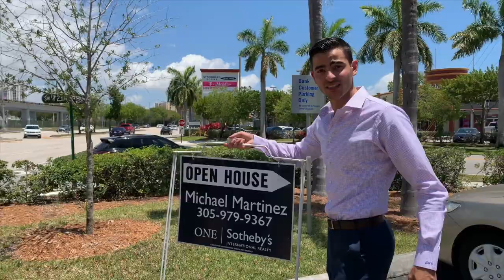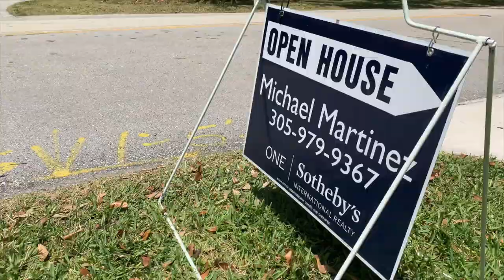The First Step | Jonathan Vega Vlogs #001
First vlog doing an open house at 9139 SW 69 Court offered at $2,895,000. Want to know why I do open houses every single weekend? Here you'll find out.
The Vlog will premier every other Sunday!